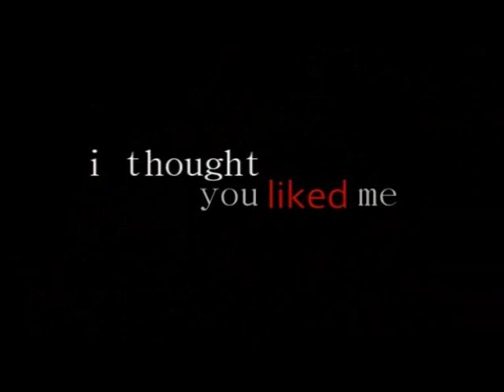[OTH|GG] Fake Movie Trailer || I Thought You Liked Me [USA|Ca]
So I changed a song. I hope it's now avaiable in the USA and Canada too.

So here can - finally- some piece of me. As some of you maybe noticed I don't really have time to vid right now. I work a lot and then a go to another job of me which causes me to travel a lot - which I love but it takes my whole weekend away...so there isn't really time right now. But yervue1990  sweet mail on my wall just gave me the reason to try to finish this as soon as possible (I just say not much sleep^^)

So it's nothing special but I hope you guys are gonna like it anyway.

STORYLINE:
Brooke and Jess are a couple - not the happiest one and Lucas and Rory are together too. But there is something going on between Rory and Jess. Some kind of a inner bond which is noticed by everyone besides Rory. Brooke and Lucas are cheating on their partners...and everything gets mixed up between holding on the past and not seeing their futur.